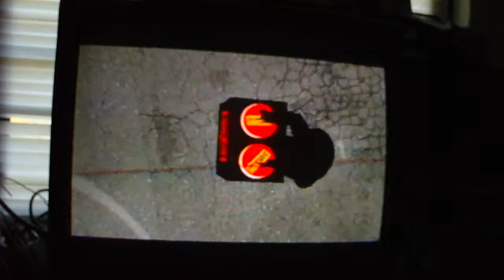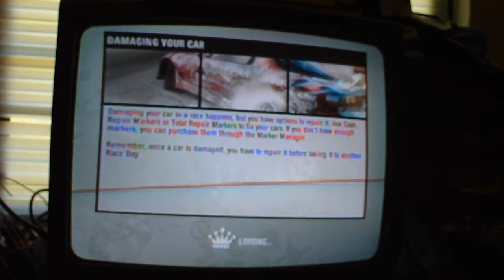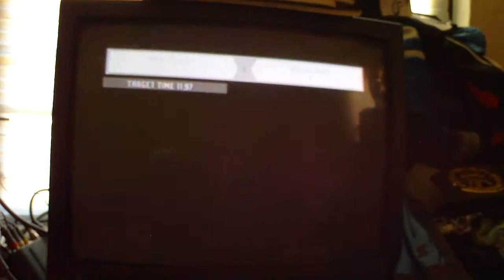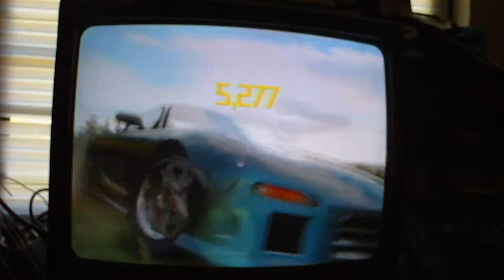Let's Play Need For Speed Prostreet Part 44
We take on the showdown but ALMOST dominate, enjoy! Twitter